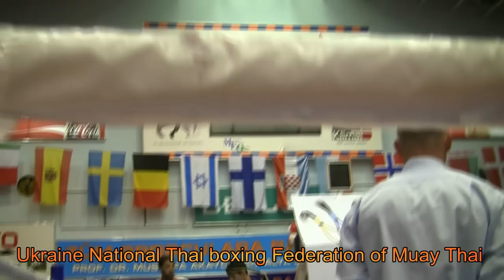Jaworski, Alexander - Russian sportsman, junior, 48 kg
European Championship of Muay Thai
2011, Antalya, Turkey